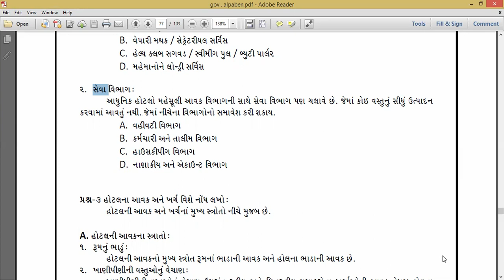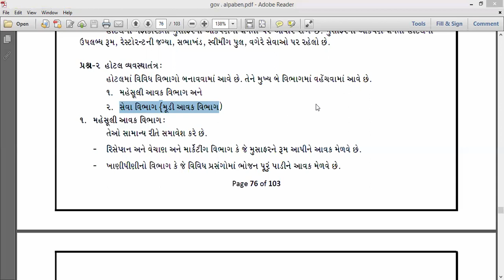hotal vyavstha tantra